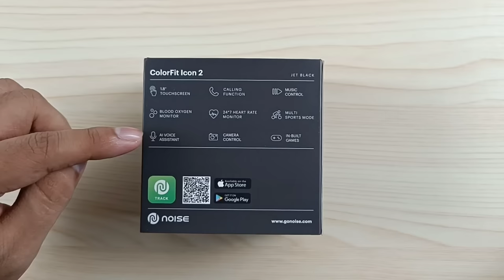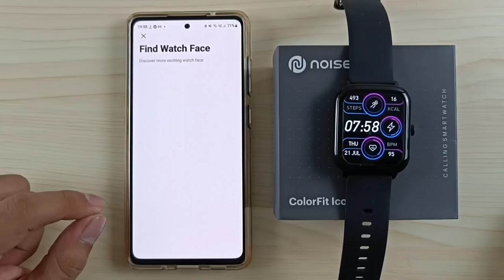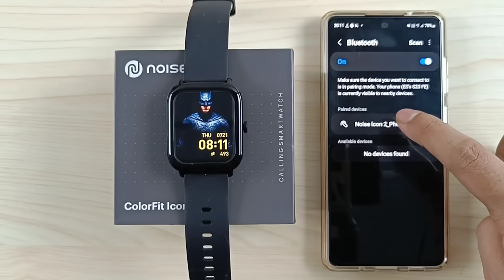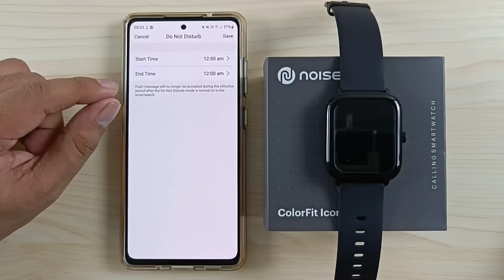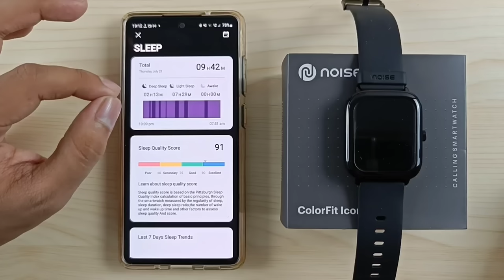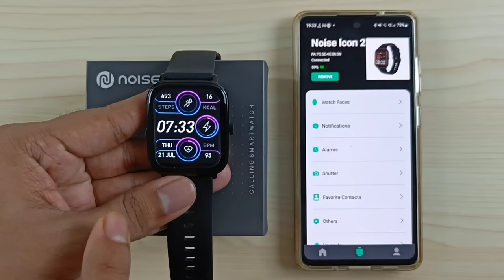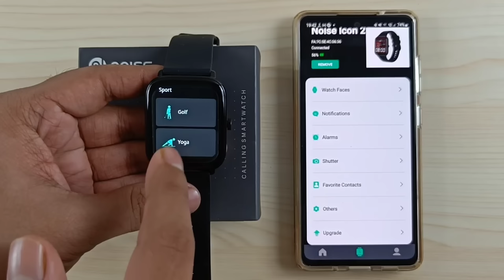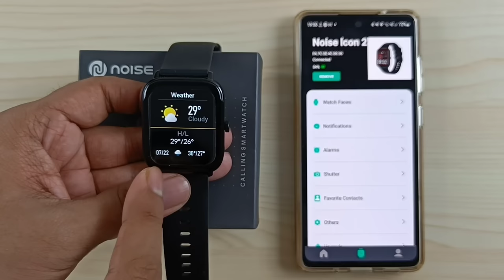Noise ColorFit Icon 2 Complete Setup Guide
00:00 Intro
00:18 Specifications
00:48 Unboxing
01:42 Physical Overview
02:32 Pairing
04:22 Customize Watch Faces
06:12 Notifications
07:04 Call Preview
09:28 SMS Preview
10:15 Whatsapp Message Preview
10:40 App Features
11:27 Add Or Remove Contacts
13:04 Other Features
16:56 Activity Data
22:34 Button Function
23:22 Notification Panel
23:33 Control Center
24:30 Watch Settings
26:16 Main Menu
27:29 Workout Modes
28:57 Bluetooth Calling Feature
29:59 Weather & Camera Shutter
30:52 Music Player & Clock
32:29 AI Voice
32:57 Games
33:08 Shortcuts
33:24 Wrap Up